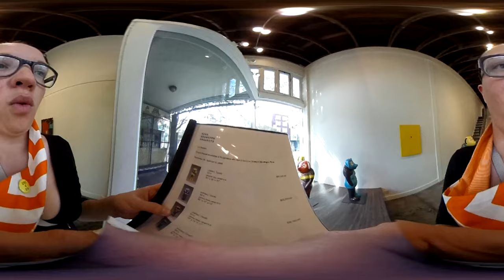Jun Kaneko at Rena Bransten Projects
VR: eleVR.com